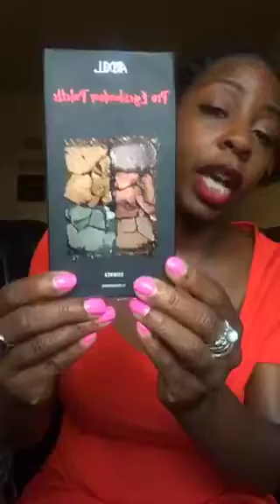Date Night Wardrobe Tips LIVE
Join LA Personal Stylist DeAnna DuPree as she teaches women and men how to be their best, look their best, and dress their very best...for date night! Join her LIVE every Friday 7pm on instagram for Fashion Friday- Stylist Secrets & Tips or @deannadupree (Instagram)!